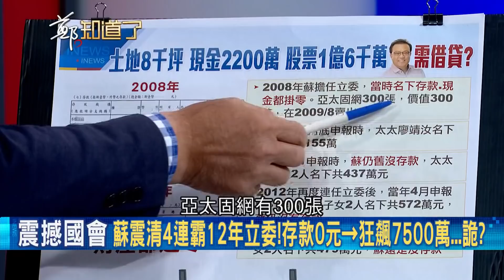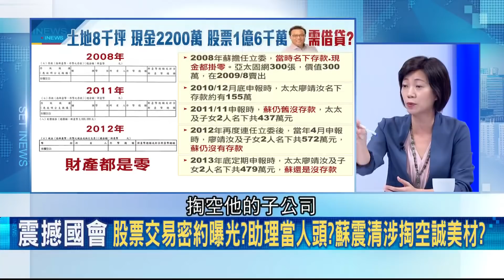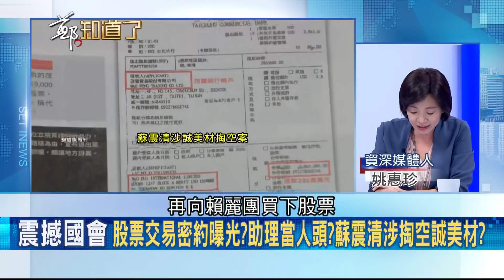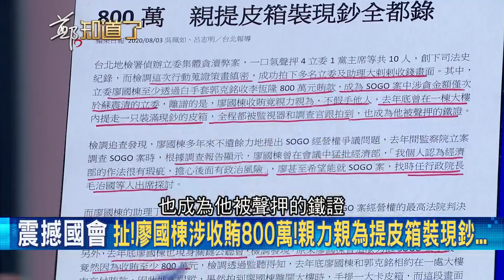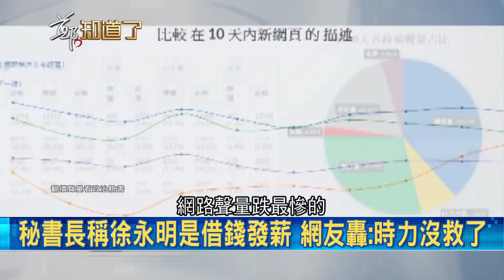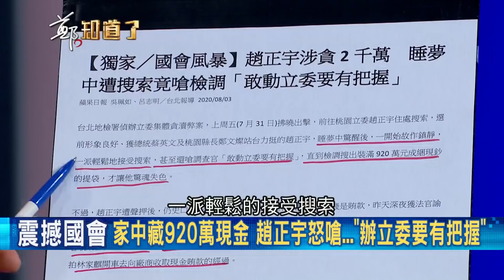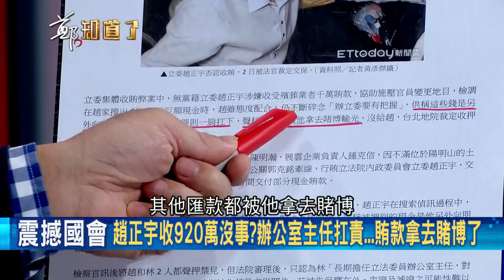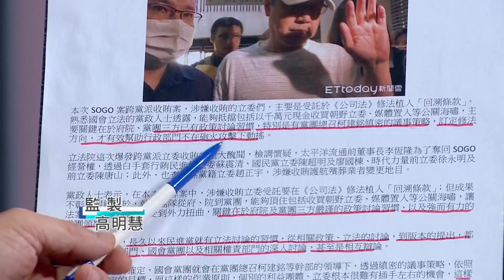跨黨派收賄案震撼國會!涉貪立委院會.委員會全面圍剿經濟部 蘇震清更曾拒接蔡英文電話堅選中常委?小英總統記者會撂重話:升官發財請走別路!│鄭弘儀 主持│【鄭知道了完整版】20200803│三立iNEWS